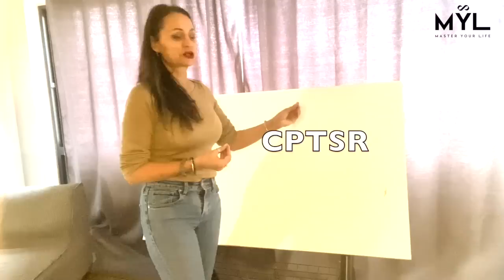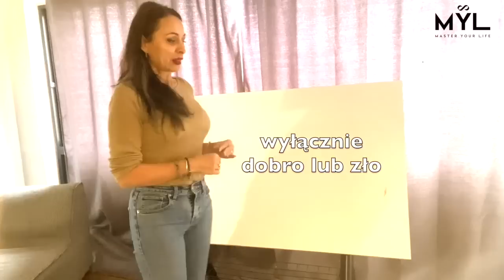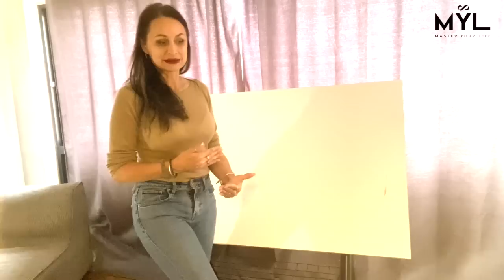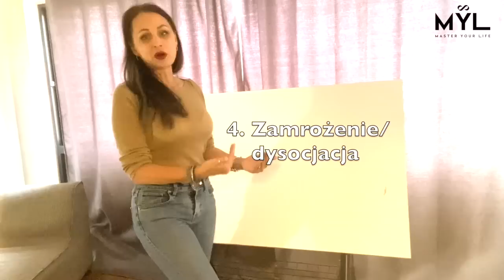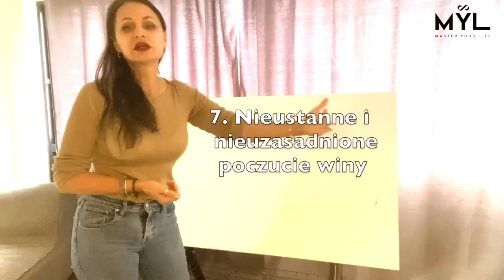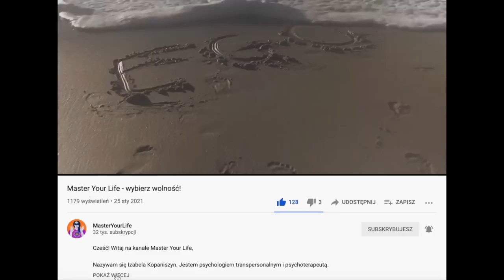9 objawów ofiary zawłaszczenia - (C)PTSD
▶️ W dzisiejszym materiale:

⏺ Czym różni się PTSD od CPTSR?
⏺ Po czym poznać, że cierpimy na CPTSR?
⏺ Czym jest "dysmorfofobia"?

▶️ Podobał Ci się ten film? Kliknij łapkę w górę i napisz komentarz, a w najlepszym wypadku udostępnij 😁

Kliknij DZWONEK 🔔 aby być na bieżąco!

🏡 Wczasy z rozwojem osobistym - Combo Intensive w Portugalii, czekamy na ciebie!

📅 Sesje Restartingu® , wczasy z detoxem oraz praca z entogenami.
Spotkania odbywają się w Portugalii, w Polsce lub we Włoszech - zobacz kalendarz

👨‍👨‍👧 W sprawie ustawień metodą Hellingera: w Polsce, w Portugalii, w Anglii i we Włoszech:

📖 Jeżeli chcesz wiedzieć więcej o toksycznych relacjach - zamów moją książkę "Antyczłowiek - mroczna strona człowieka. Anatomia toksycznych manipulacji i praktyczny podręcznik".

📖 Jeśli chcesz wiedzieć jak działa najpotężniejszy system zawłaszczenia w Twojej głowie - zamów moją książkę: „Ja, czyli kto? O ego i superego jako wirusach systemu operacyjnego człowieka…”

👁 O mnie 👁

Nazywam się Izabela Ewa Kopaniszyn (albo też Easy Grace) – jestem doktorem socjologii, psychologiem transpersonalnym, coachem, trenerem rozwoju osobistego i pisarką. Napisałam pracę doktorską 📕„Podmiot a sacrum”, wiele artykułów naukowych lub popularnonaukowych oraz książki 📕„Ja czyli kto? O ego i superego jako wirusach systemu operacyjnego człowieka” i 📕„Antyczłowiek. Mroczna strona człowieka”.

👩‍❤️‍👨 Zajmuję się pomaganiem osobom w toksycznych relacjach, pomagam ludziom nadwrażliwym i zagubionym w złożoności świata. Uczę jak uzdrawiać traumy poprzez odczytywanie i zmianę  „oprogramowania” podświadomości. Stosuję krótkoterminowe metody prowadzące do  tworzenia nowych wzorców, nawyków i ścieżek neuronalnych.

🕵‍♀🤖Pasjonuje mnie neurobiologia, kognitywistyka i biohacking.

❣ Kocham: spacery, planszówki, jogę, wielkie i puste przestrzenie, seanse filmowe, las, ocean, wieczorny gwar miasta, wspólnotę dusz i serc.

Prowadzę w różnych krajach tematyczne warsztaty rozwojowe.

Jestem autorką metody osiągania ekstremalnie szybkich zmian (porównywanej do skoku ze spadochronem), zwanej Restartingiem®. Pracuję także metodą ustawień systemowych, mojego nauczyciela Berta Hellingera. Założyłam Master Your Life oraz Fundację 108, która organizuje treningi neurofeedbacku w Lizbonie. Treningi te zmieniają na zawsze ścieżki neuronalne i pozwalają dotknąć nieograniczonego potencjału ludzkiej istoty.